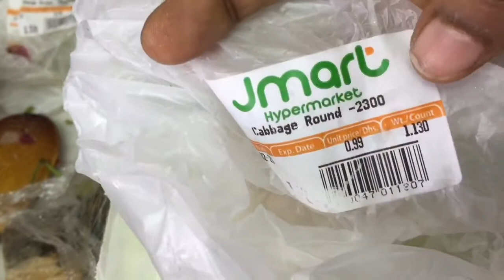One day blog with my mathee meen kozhambu and cabbage poriyal with ABC health drink 🍹